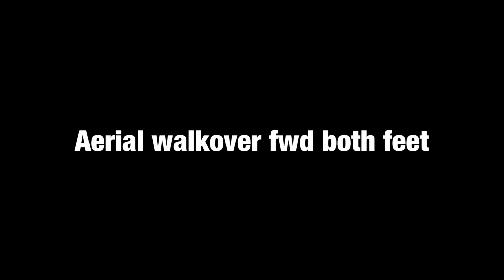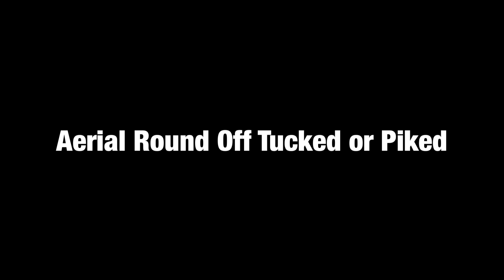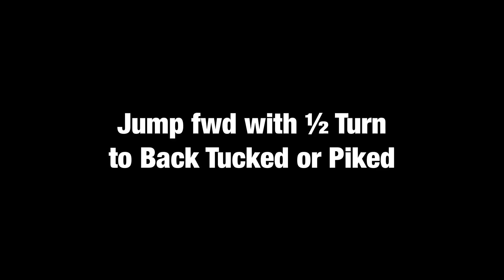Balance Beam Acrobat Elements CoP 2022-24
Balance Beam Acrobat Elements
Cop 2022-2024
D elements ~ G elements

Nastia Liukin : USA
Katelvn Ohashi : USA￼
Shayla Worley : USA
Aliya Mustafina : RUS
Qiu Qiyuan: CHN
Deng Linlin : CHN
Riu Tingting : CHN
Sandra Izbasa: ROU
Lauren Mitchell : AUS
Ksenia Semenova : RUS
Ksenia Afanasveva : RUS
Simone Biles : USA
Ellie Black: CAN
Gabriela Dragoi : ROU
Sanne Wevers: NLD
Angeliha Melnikaa"RUS
Chiaki Hatakeda : JPN
Sui Lu: CHN
Yang Yilin: CHN
Cheng Fei : CHN
Catalina Ponor: ROU
Anna Pavlova : RUS
Shannon Miller : USA
Ludmila Ezhova : RUS
Tatyana Groshkova : RUS
Yvonne Tousek : CAN
Natalya Yurchenko : RUS
Mélanie de Jesus Dos Santos : FRA
Mai Murakami : JPN
Isabelle Severio : FRA
Elvire Teza : FRA
Sun Xinyi : CHN
Tian Zhuofan : CHN
Pauline Schaefer GER
Colussi Silvia : ESP
Cristina Grigoras : ROU
Chellsie Memmel : USA
Shilese Jones : USA
Viktoria Komova : RUS
Skye Blakely : USA
Gabby Douglas : USA
Kuf Yuanyuan: CHN
Larisa Iordache : ROU
Svetlana Khorkina : RUS

Thanks for every beautiful gymnasts